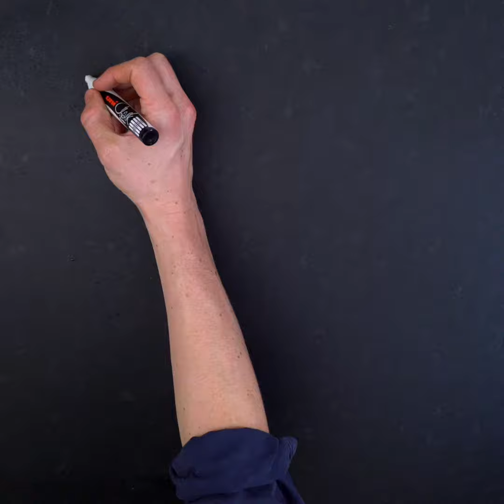Spaghetti Tuna Puttanesca มาฝึกทำอาหารอิตาเลียนกันเถอะ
รู้หรือไม่ ตำนานความอร่อยที่ยาวนานจาก Cirio 💢
🍅 มะเขือเทศทุกกระป๋องจาก Cirio
🍅 เป็นมะเขือเทศสายพันธุ์อิตาลี 🇮🇹
🍅 ผลผลิตถูกเพาะจากฟาร์มของ Cirio ในประเทศอิตาลีเอง
🍅 คัดสรรกันตั้งแต่เมล็ดพันธุ์ จนถึงการเก็บเกี่ยว 👌
🍅 และทุกครั้งหลังเก็บเกี่ยว 😯👌🤘🌍
🍅 ผลผลิตทั้งหมดจะถูกบรรจุ ภายใน 24 ชั่วโมง
🍅 เพื่อคงความสด ใหม่ ของมะเขือเทศอยู่เสมอ
👉ด้วยรสชาติอันน่ารื่นรมย์ของซอสมะเขือเทศ Cirio
เข้มข้นกว่ามะเขือเทศทั่วไป จะทำให้คุณนึกถึงทะเลเมดิเตอร์เรเนียนในจานพาสต้า Al Pomodoro

👉ลองใช้ Cirio ทำเมนูใหม่ๆ สำหรับปลาทูน่าสปาเก็ตตี้ Puttanesca ตามแบบฉบับของเนเปิลส์สิคะ
😋 คุณภาพแน่น ประโยชน์เยอะ 😋

🛵 สั่งผ่านออนไลน์ พร้อมเดลิเวอรี่กับ shopee 🛵
Online : Shopee คลิ๊กเลย  ⬇️

🐝 สั่งผ่านออนไลน์ พร้อมเดลิเวอรี่กับ Honestbee 🐝
Online : Honestbee คลิ๊กเลย  ⬇️
📳ติดต่อเร็วทันใจ ไลน์แอดได้เลย 📳
LINE@: @ewtaonline

 ☎ บริการทั้งในและนอกเขตกรุงเทพ สอบถามได้จ้า ☎
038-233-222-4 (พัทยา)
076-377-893, 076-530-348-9, 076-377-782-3 (ภูเก็ต)
ข้อมูลสินค้าเพิ่มเติม